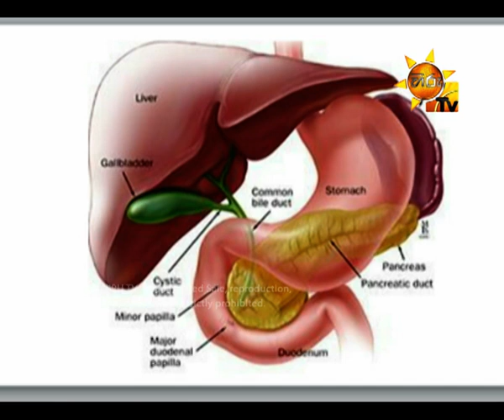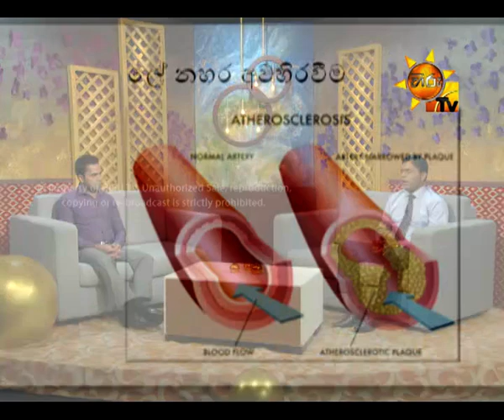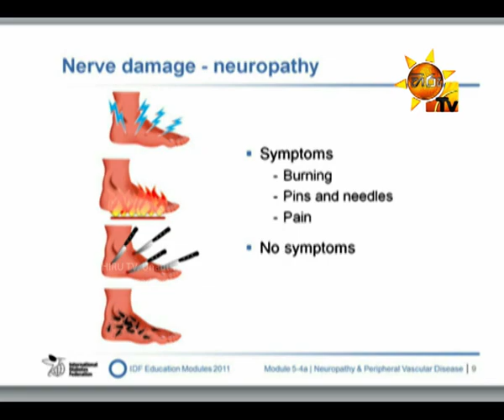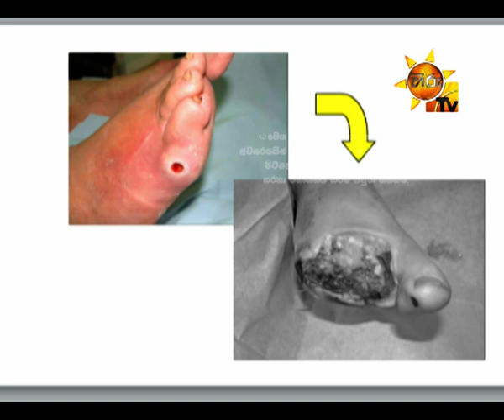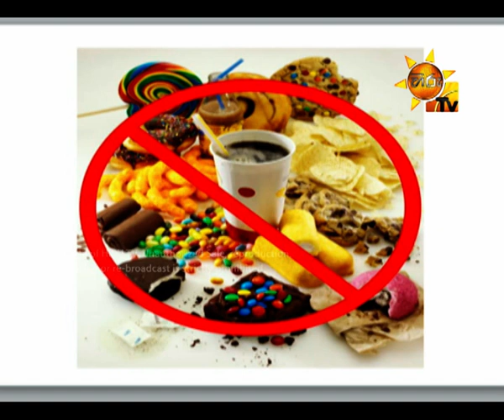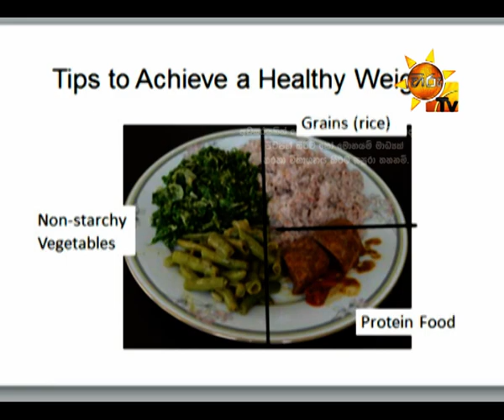Hiru TV Morning Show EP 1270 | 2017-07-10